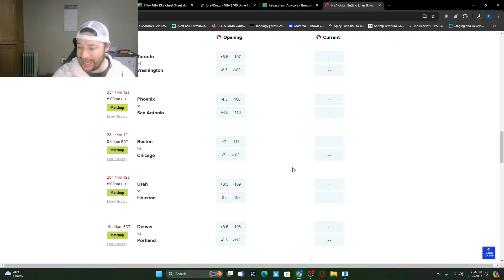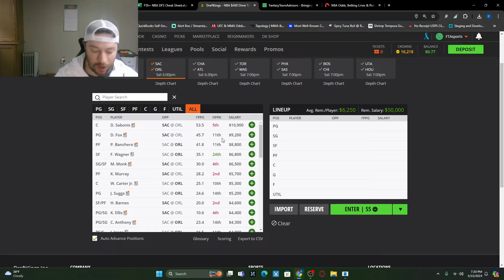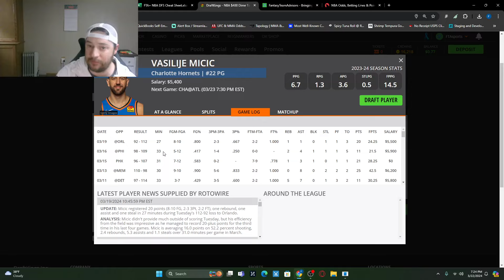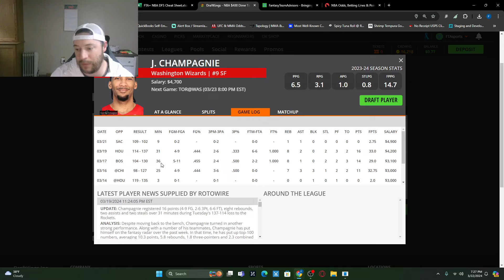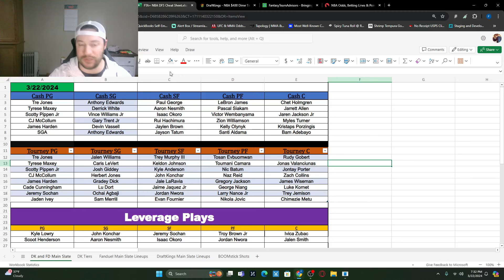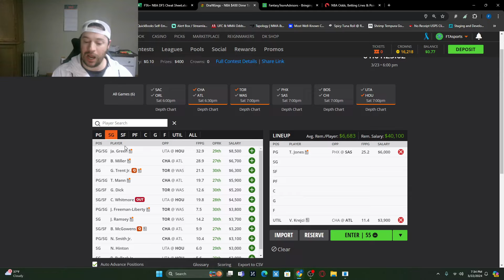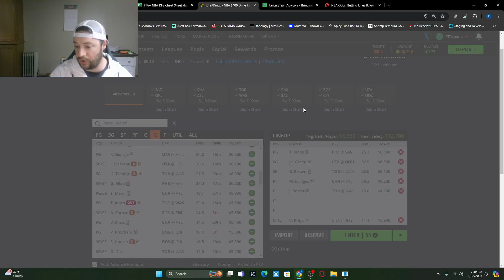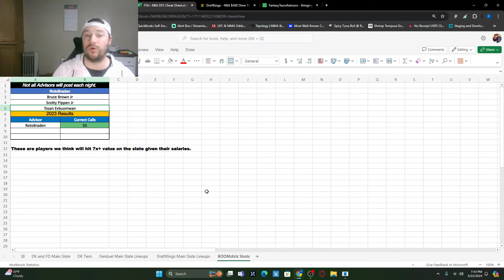NBA DFS Picks Today 3/23/24 | DAILY RUNDOWN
NBA DFS Picks Today 3/23/24 Advice for Fanduel and DraftKings Advice can be used for the 6 games today.  FantasyTeamAdvisors is very excited to be able to provide you with some NBA content once again. Let’s dig in!